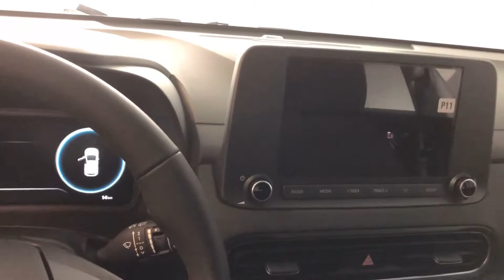Hyundai Kona Review